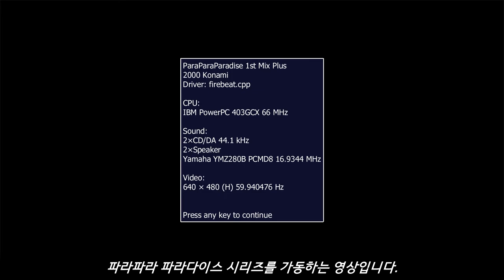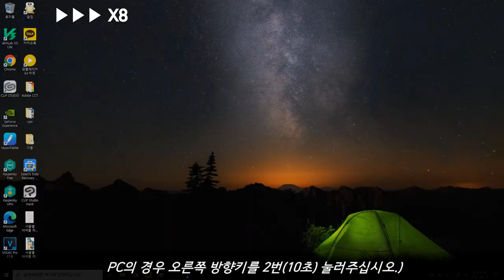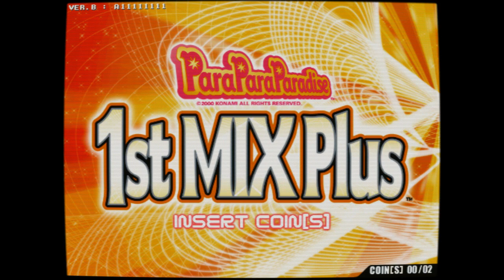[Arcade Play Series] Let's play ParaParaParadise (F. MAME) #3 / 1st MIX PLUS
(※ The Version of MAME is 0.242.)
(SUBTITLES CONTAINED)

Para-para is a kind of the dances, once was famous in Japan. This dance is consisted of some movements like shake hands, swing arms, or else that not very difficult to dance. In the late 1990s and the early 2000s, para-para had lots of popularity in Japan-lots of people did para-para. Lots of clubs, labels, or groups took videos contain how to dance para-para and actions for each songs-most of them were eurobeat.
The 2nd update version of ParaParaParadise, released in 2000.

This game runs on Konami Firebeat Hardware.

Controlled with 5 sensors and 3 buttons. Players need to use their hand or foot to make sensors work.

- Trivia -
Para-para dance is based on Eurobeat songs. ALL GENRES of songs contained in this game is eurobeat. Each songs is consisted of certain actions, so players need to memorize each actions to do para-para. Memorizing actions for each songs is very important, because it is refered as OFFICIAL DANCE. If not, galleries can see players just swing their hand or arm wildly.

- Timelines -
0:00 How to initialize / 초기화 방법
1:25 Attract Demo / 어트랙트 데모
3:23 Play Sample / 플레이 샘플
9:42 Rankings / 랭킹
10:12 Total Result / 최종 결과

파라파라 파라다이스 1st MIX PLUS (c) 2000 코나미.

초대작 파라파라 파라다이스의 두 번째 업데이트 버전.

- 이야깃거리 -
파라파라의 특성상 수록곡들은 모두 유로비트. 타 BEMANI 작품들에서부터 이식받은 곡들 마저도 유로비트 버전으로 어레인지하여 수록.
LUV TO ME의 경우에는 원곡의 장르가 유로비트이긴 하나, 본 작품에서는 원곡을 수록하지 않고 리믹스 버전을 수록.
정확하게는 원곡을 디스코 느낌으로 리믹스한 LUV TO ME ~disco mix~를 다시 리믹스해서 부제로 슈퍼 유로 믹스를 붙인 것.

파라파라의 동작들은 비교적 간단하긴 하나, 각 곡마다 지정된 동작이 있으므로 해당 동작들을 외워 추는 것이 중요. 동작을 외우지 않으면 사실상 팔을 허우적거리는 모습으로 보인다.

- 여담 -
1. 먼저 MAME로 플레이 한 영상을 찍는다.
2. 1에서 찍은 영상을 보면서 몸을 움직이는 영상을 찍는다.
3. 두 영상을 합치고 싱크를 맞춘다.
4. ???
5. PROFIT!

공식 안무를 외운게 아니기 때문에, 그저 팔을 허우적거리는 걸로 보일 수도 있습니다.